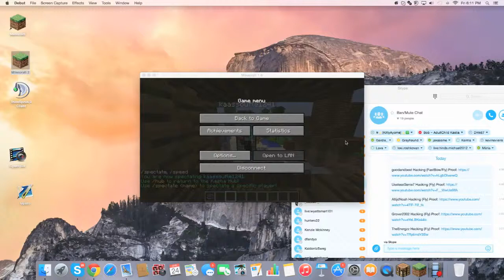Kaassoufle1241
Hacking (fly)